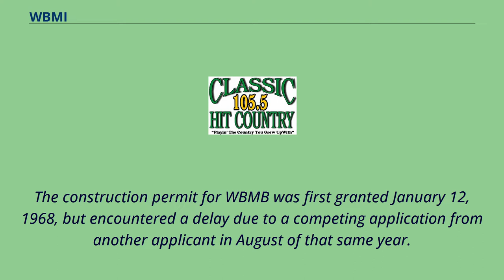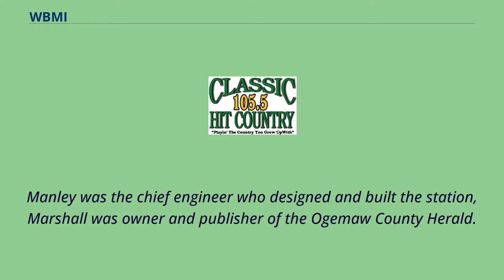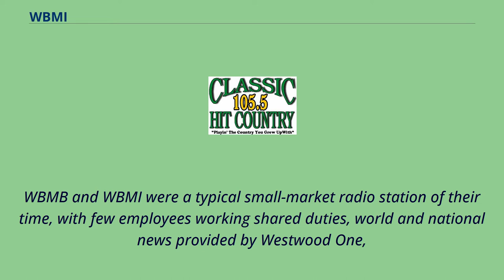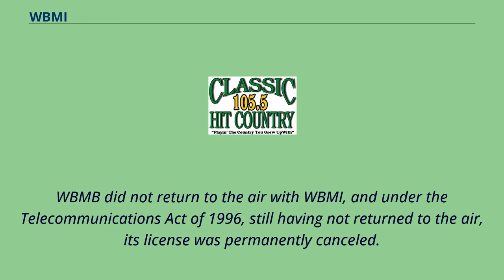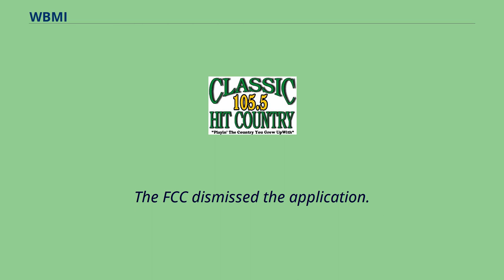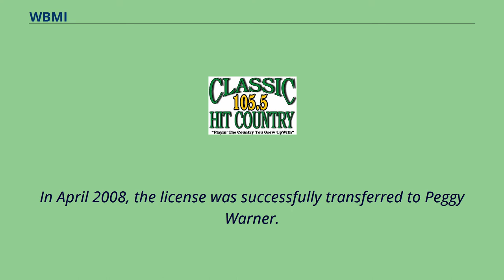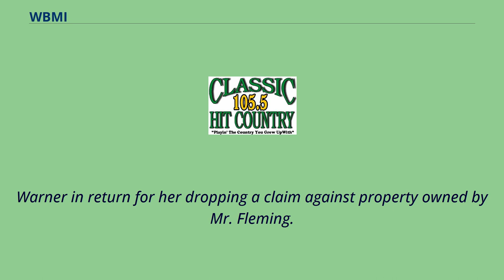WBMI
WBMI is an American radio station, licensed to West Branch, Michigan, the seat of government for Ogemaw County.
The station broadcasts at the assigned frequency of 105.
5 MHz with an erp of 6,000 watts.
The call letters WBMI first were used by a station in Meriden, Connecticut.
That station has been WKSS since 1977 and has had a Top-40 format since 1984.
WBMI of West Branch, Michigan was the FM sister station of WBMB-AM, which first signed on the air June 7, 1972 at 1060 kHz with 1,000 watts output power, from transmitter facilities at 1245 Gray Road in West Branch.
The construction permit for WBMB was first granted January 12, 1968, but encountered a delay due to a competing application from another applicant in August of that same year.
Construction resumed in July 1971, after Ogemaw Broadcasting Company ultimately prevailed in legal proceedings.
The station was owned by Ogemaw Broadcasting Company, with studios located at 206 W. Houghton Avenue in West Branch.
Gene Kauffman, an Escanaba resident, was the president and general manager.
The station was owned by Jack E. （Gene） Kauffman, Dean W. Manley and Robert Marshall.
Manley was the chief engineer who designed and built the station, Marshall was owner and publisher of the Ogemaw County Herald.
Kauffman and Manley were each 25% owners and Marshall 50%.
WBMB was a daytime-only AM station for its entire existence.
In 1977, Ogemaw Broadcasting Company was granted a construction permit to put WBMI on the air, under Ogemaw Broadcasting's ownership.
Studios and offices were then moved down the street to 714 W. Houghton Avenue.
WBMI signed on the air in 1980.
WBMB and WBMI were a typical small-market radio station of their time, with few employees working shared duties, world and national news provided by Westwood One,
and a m...